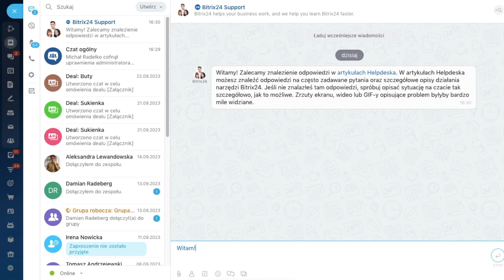Jak skontaktować się ze Wsparciem Bitrix24